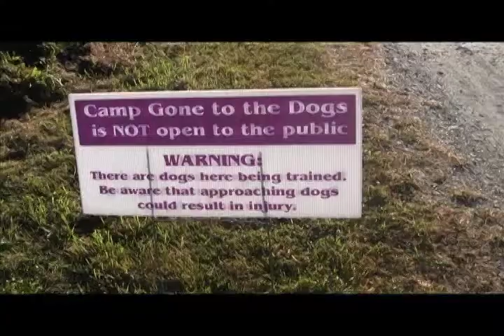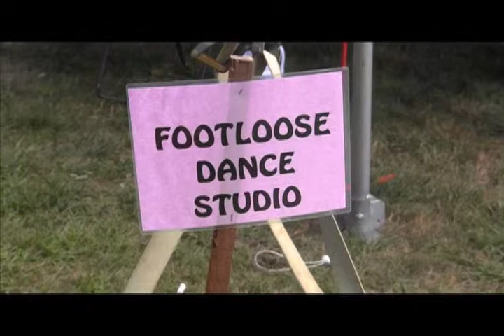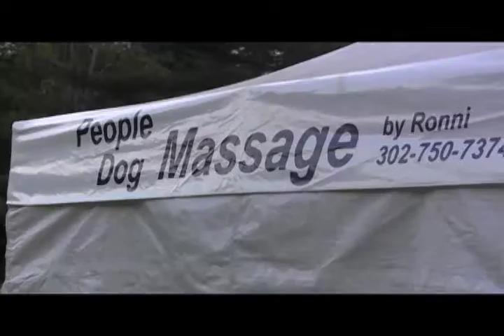MONKEY GOES TO CAMP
Monkey, a two-year-old standard poodle, goes away to dog camp for the first time.
GONE TO THE DOGS Camp is in session several weeks a year...during the spring and summer months.   Monkey attended a session in late summer in Stowe, Vermont.   She learned all kinds of things...including how to make a lanyard leash.